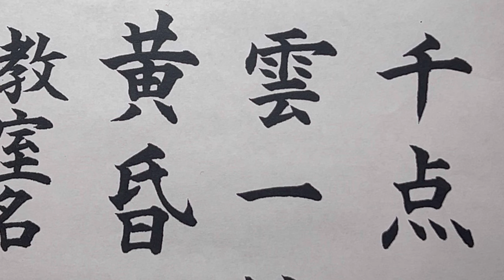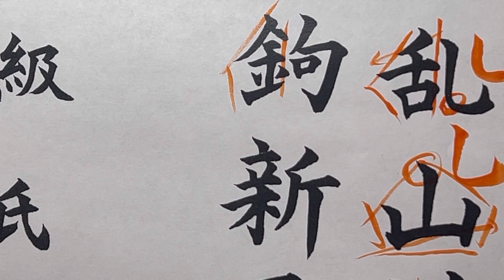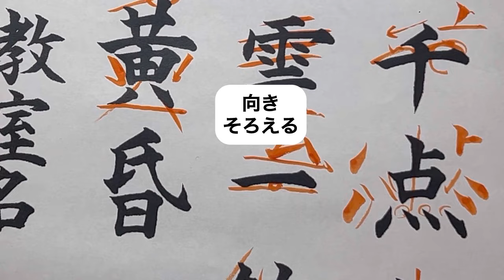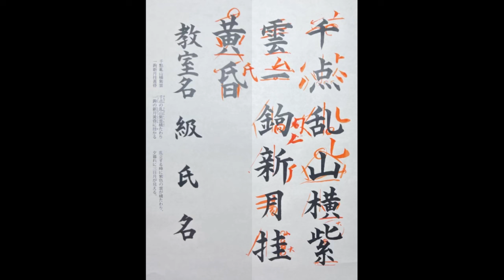暁書９月号毛筆細字級課題